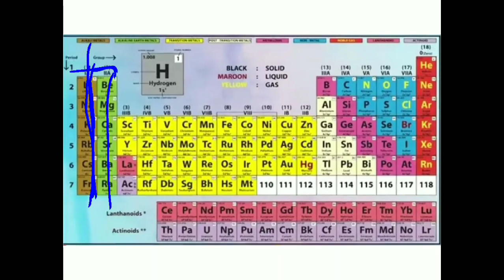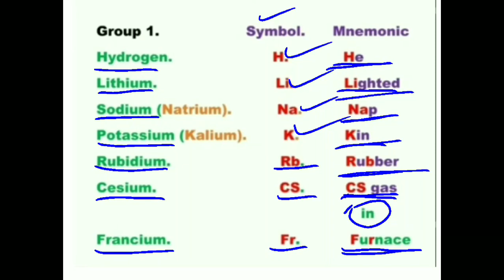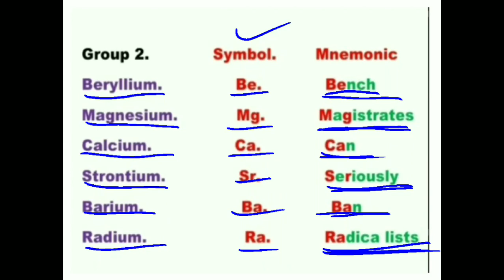Easy trick to learn & Remember Group 1& 2 (S-block elements).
If you it becomes difficult to remember Group 1 & 2(Sblock element ) watch this video & see the difference.